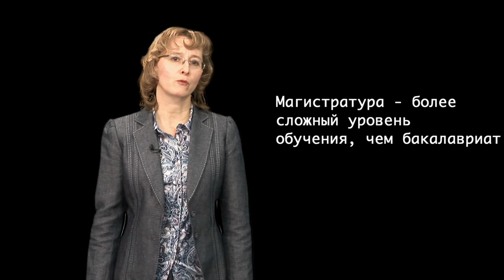GS 501 M1 L10 Особенности обучения в магистратуре